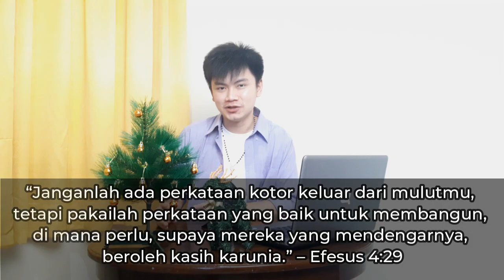MARTIR INGGRIS - SANTO THOMAS BECKET | Riwayat Orang Kudus 29 Desember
Halo guys! ROK adalah salah suatu segmen dalam channel ini yang membahas riwayat dari para orang kudus / santo-santa dalam Gereja Katolik. Semoga bisa bermanfaat ya!

Hari ini kita akan membahas riwayat dari St. Thomas Becket, seorang martir dari Inggris yang wafat karena satu kesalahan dari sahabatnya sendiri.
Pepatah Mulut-mu harimau-mu menjadi sangat relevan di sini guys!

🎵 Track Info: Title: Our Time by Roa
Genre and Mood: Holiday + Happy